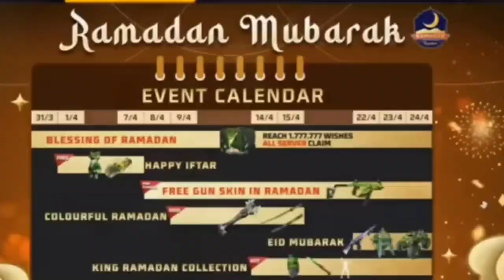রমজান ইভেন্ট দিয়ে কি কি ফ্রিতে পাবে তারাতারি যেনে নাও। Ramadan event detail and events🤩🔥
টপ-আপ কর full trust এর সাথে।